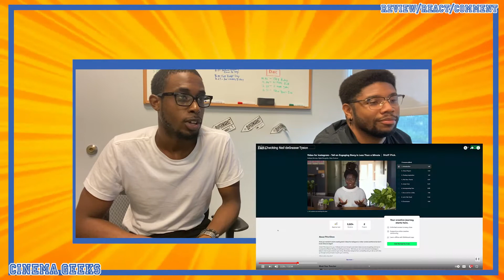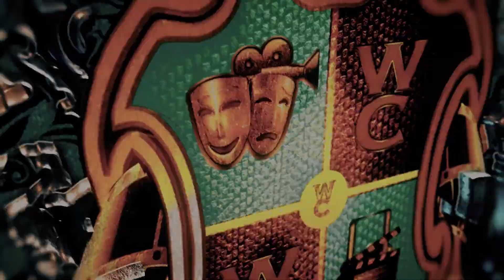Debunking Earthling Ed [Review/react] Episode 159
COLLECT OUR LATEST NFT
"Icon Of The Camera Head"

LETS SAVE THE F*CKING PLANET

0:00 Intro
1:36 Trailer
6:14 Rating
8:49 How Hot Is It

Check Out Petty Man Comic Book Series
"ISSUE 2: A Snowstory" Comic Book Issue